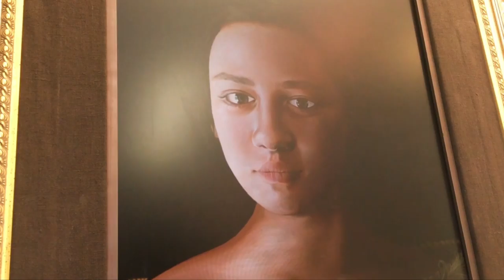New gallery includes animated versions of older paintings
The opening of Invercargill’s newest art gallery is a dream come true for one local artist.

Greg McDonald has waited twenty years to open his own gallery...

And among the traditional paintings and sculptures there's also some twenty first century digital art.